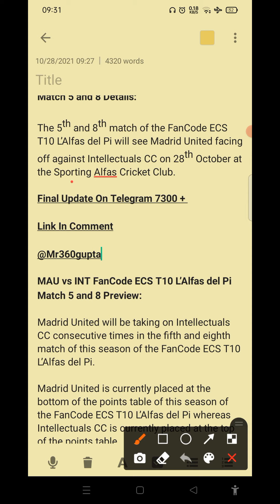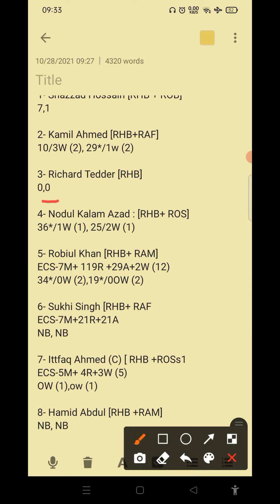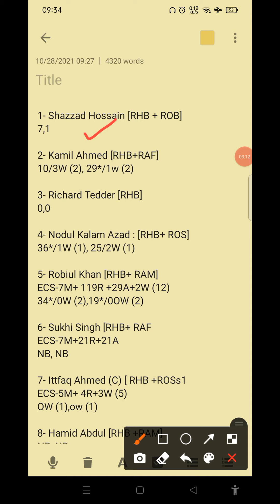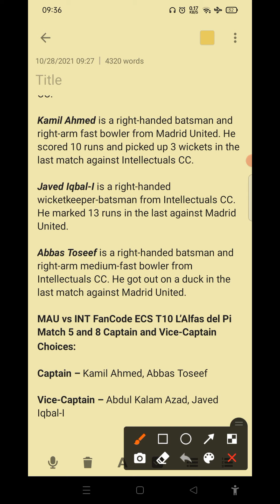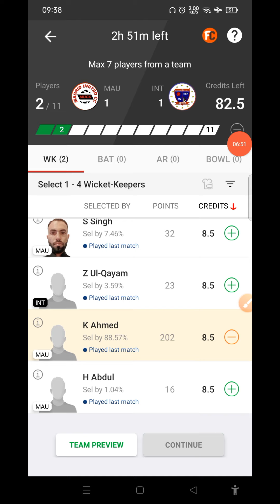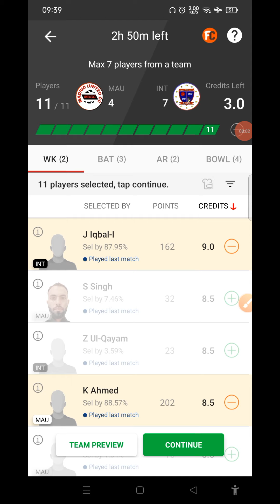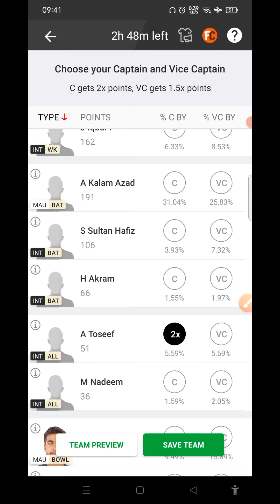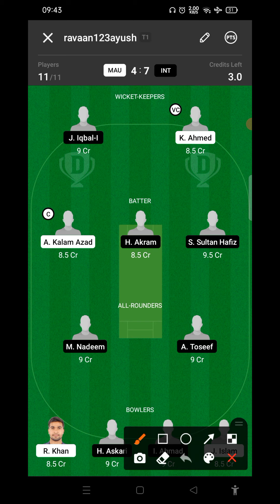mau vs int dream11 prediction | mau vs int dream11 team